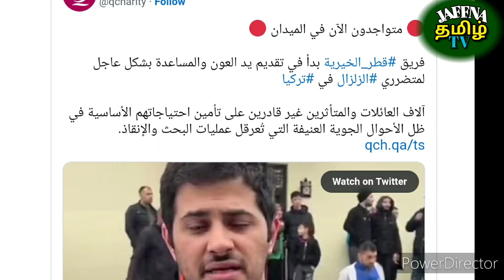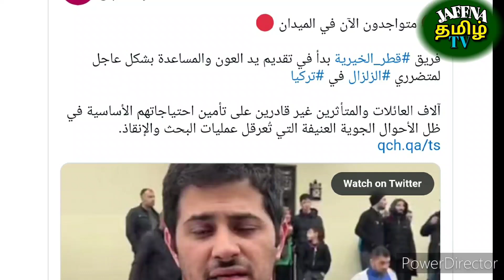Qatar tamil news | JAFFNA TAMIL TV | qatar tamil breaking news | 09.02.2023